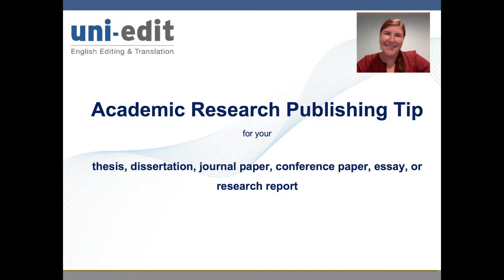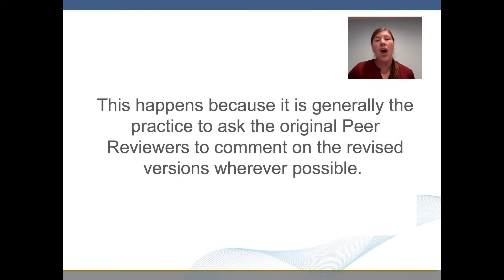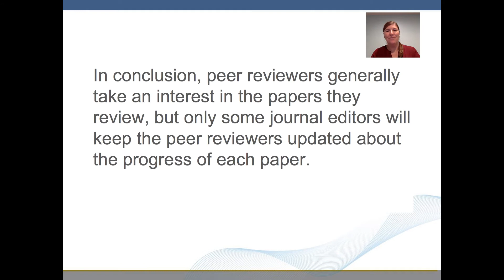Do peer reviewers follow the progress of their papers after the initial review?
Do peer reviewers follow the progress of the papers after their initial review? What happens after a peer reviewer finishes their work? Do journal editors update peer reviewers on a paper’s progress?

Watch all of our videos on getting your paper through peer review

CHAPTERS

0:00 After completing a peer review
1:10 After journal acceptance
1:55 Only some journal editors update peer reviewers

Hello and welcome to this uni-edit video. Do peer reviewers follow the progress of
their papers after the initial review?

Once a peer reviewer has spent a lot of time reviewing an academic paper, they may wonder if they will ever get on update on the progress of the paper after the initial peer review is complete.

In many cases, the Peer Reviewers receive a reply from the editor to thank them for the review, and the Peer Reviewers may get to hear about the paper again if it is sent for further revisions and re-submissions.

This happens because it is generally the practice to ask the original Peer Reviewers to comment on the revised versions wherever possible.

Once the paper is accepted, the journal editors often write to inform the Peer Review of the outcome and include the comments from the other Peer reviewers.

However, in other cases, the journal editor may not advise the Peer Reviewers of the final decision. For example, Sara, a peer reviewer only found out that one of the papers she reviewed was published coincidentally “because a friend happened to point it out to me (because it was relevant to my work).”

Consequently, some peer reviewers may receive a reply from the editor if the paper they reviewed needs further revisions. Other peer reviewers may hear nothing further.

So, in conclusion, peer reviewers generally take an interest in the papers they review, but only some journal editors will keep the peer reviewers about progress of each paper.

We certainly hope you enjoyed this tip. This is Emily from uni-edit. Have a wonderful day.

UNI-EDIT SERVICES FOR AUTHORS

Uni-edit specializes in language services for academics and researchers.

PUB018